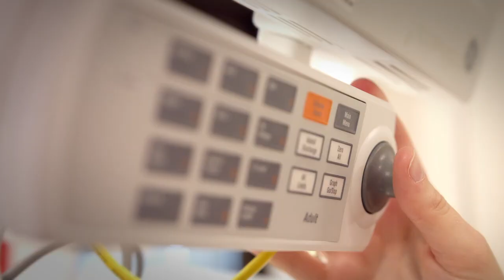Celebrating 20 years of life-saving and practice-changing medical research and innovation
TheCritical Care Research Group was established in 2004. Our aim then and now remains unchanged. We are committed to understanding the many issues that face critically ill patients by finding new or improved treatments for hard-to-treat diseases. This research aims to increase survival rates and improve the quality of life for patients with life-threatening conditions.

To do this, we need the best people. We are looking for the next generation of medical research professionals whose hard work, integrity and enthusiasm will help us help the patients of tomorrow.

The CCRG Fellowship Programme is the perfect steppingstone to kick-start or progress your medical research career and has been the springboard to many of the most sought after research positions. From leading universities to cutting edge science institutes, CCRG Alumni go on to achieve incredible things.

Interested in joining programme?

The Critical Care Research Group, based at Queensland’s The Prince Charles Hospital, is pathing the way to improved care for critically ill patients. Our clinician-driven research aims to close gaps in current knowledge, improve practice outcomes to aid clinical decision-making and patient management, resulting in improved levels of care, treatment outcomes and reduced healthcare costs.

And why you may ask? Simply because Research Saves Lives.

We are driven to improving our understanding of the many issues that face critically ill patients and finding new and revolutionising existing treatment methods for hard-to-treat diseases.

Through our research, we aim to improve survival rates and quality of life for patients with life-threatening conditions, such as heart disease, lung disease, sepsis and other critical conditions.